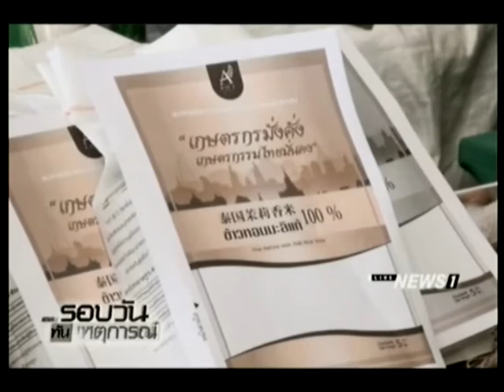ธ.ก.ส.ตลาดไท, ค้าปลีก ช่วยเกษตรกรเพิ่มช่องทางการตลาด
15/11/2016 ธ.ก.ส.ตลาดไท, ค้าปลีก ช่วยเกษตรกรเพิ่มช่องทางการตลาด